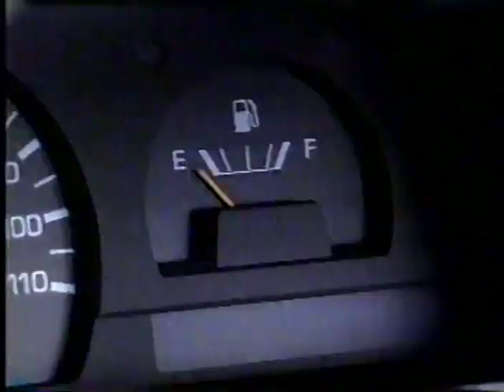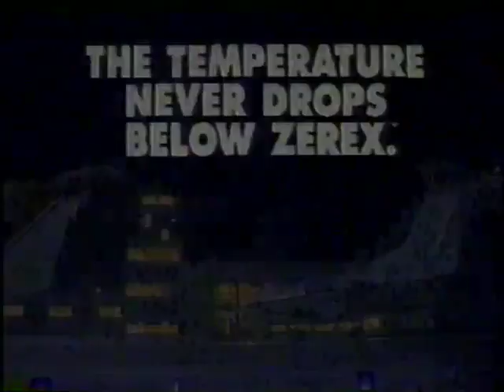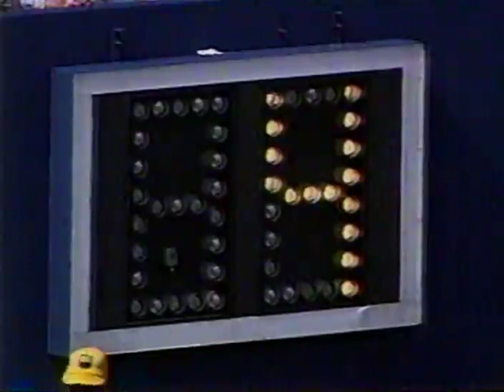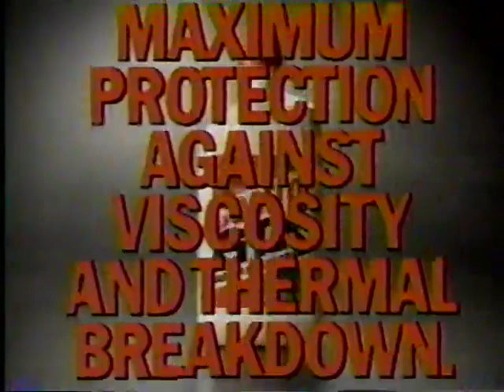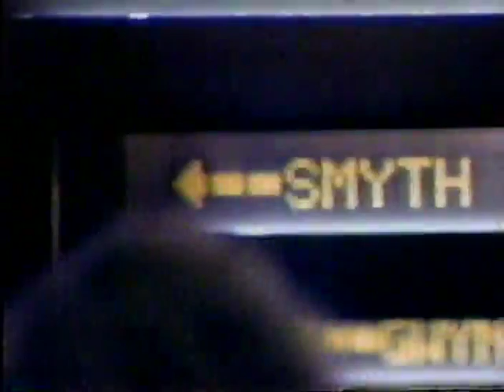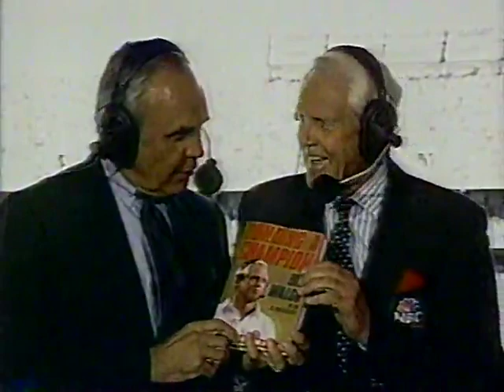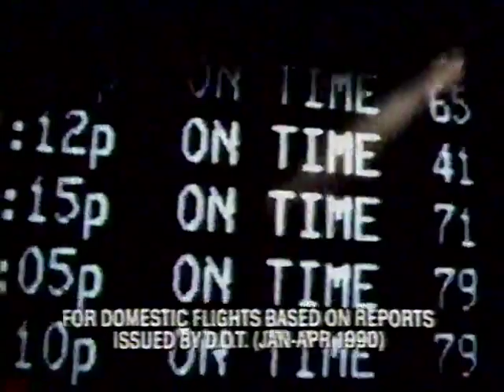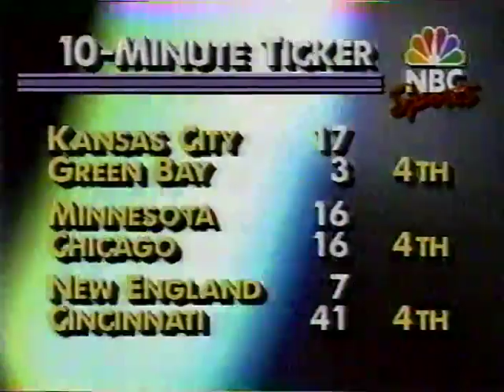1990 Week 3 Dolphins at Giants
NYG 20 MIA 3.